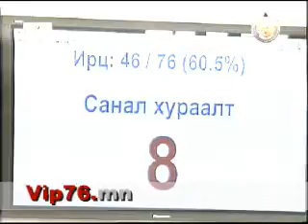Vip76.mn - Xayanhyarvaa.D - 2010.12.24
Ханхярваа.Д
УИХ-ын чуулган

төсвийн байнгын хорооны даргаар томилогдлоо.